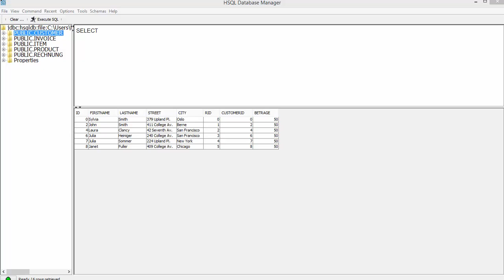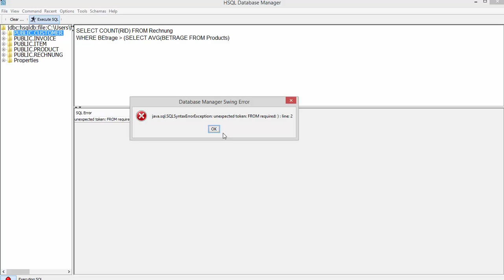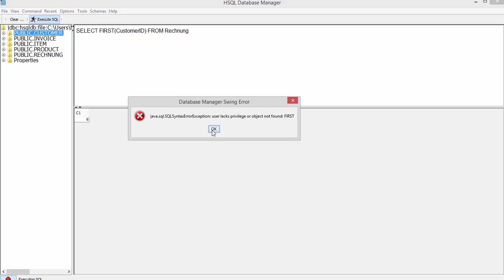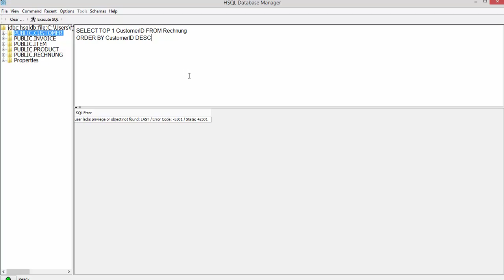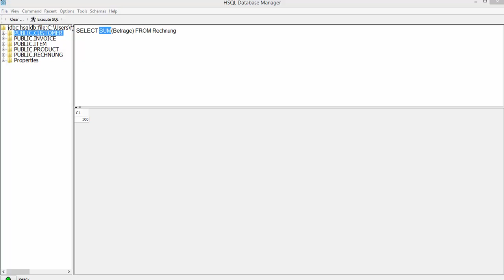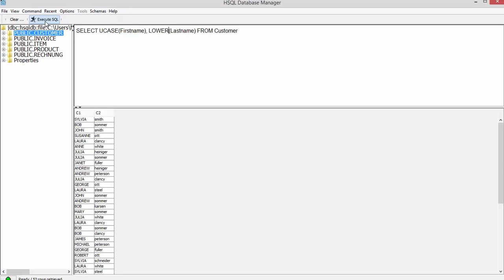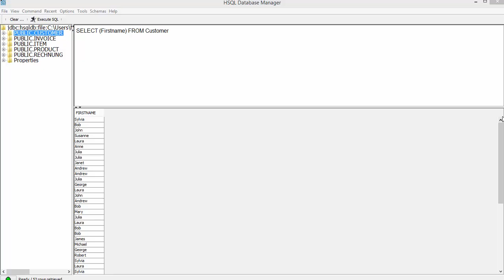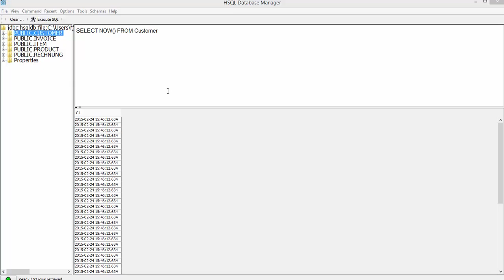SQL #11 - SQL-built-in Funktionen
In diesem Tutorial zeige ich euch die Funktionen, die uns SQL schon selbst mitliefert.